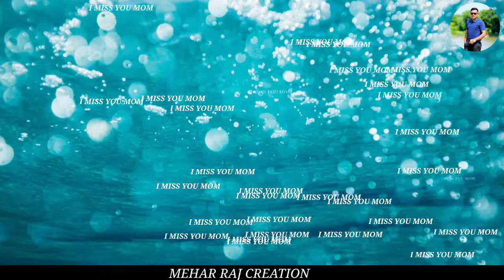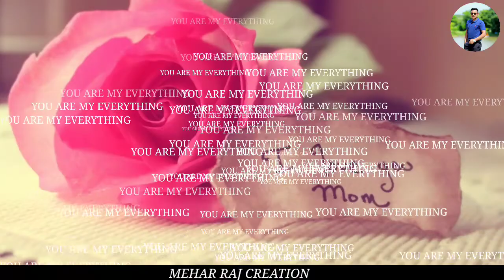Aama |By Jiten lepcha |(Cover Video )Mehar Raj Creation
Aama song .jitan lepcha